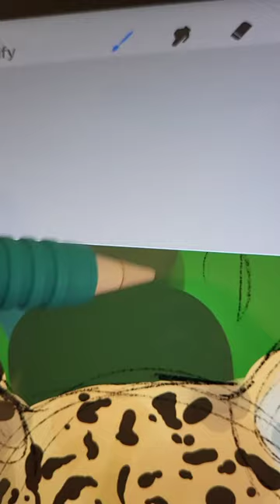leopard in a tree 🐾🌿🐈